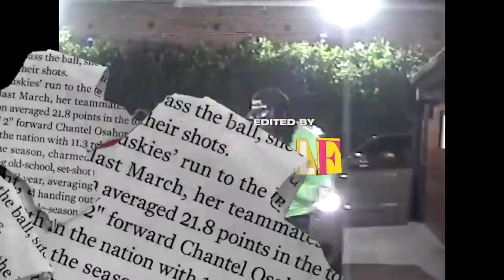[FREE] lucki type beat - "power" (prod. flawless)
138bpm Csharp major

You have to purchase a lease to upload your song to any platform or it'll get taken down. Must credit me in the title using (prod. flawless)

HOW BUY 1 GET 1 FREE WORKS:
(Put 2 beats into your cart with the same license (mp3, wav, trackout or unlimited) and then proceed to checkout to activate the bulk deal!).